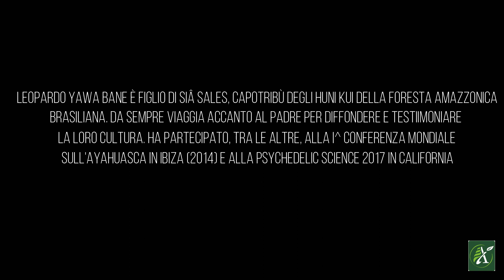Chi sono gli Huni Kuin - Leopardo Yawa Bane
Leopardo Sales Yawa Bane, figlio del cacique Huni Kuin Siã Sales, parla degli usi e costumi del suo popolo, gli indigeni Huni Kuin (o Kuî) della foresta Amazzonica Brasiliana.

Durante la conferenza "L'allenza globale dei popoli della foresta", tenutasi a Thiene il 18 Giugno 2018, buona parte della presentazione ha visto Leopardo - allora candidato deputato federale alle elezioni politiche del suo paese - parlare delle tradizioni del suo popolo. Cibo, piante medicinali, feste tradizionali; ma anche integrazione, modernità, sfide dovute alla 'civilizzazione forzata' cui sono stati sottoposti i popoli della foresta, che devono oggi lottare per mantenere vivo il loro stile di vita tradizionale, e far si che non cada nel dimenticatoio.

In tutto questo l'ayahuasca ha avuto un ruolo trainante, perché l'interesse che l'occidente ha dimostrato per questo ritrovato etnobotanico indigeno ha fatto si che gli stessi indigeni delle nuove generazioni si re-innamorassero delle proprie origini.

Leggi anche l'intervista che Leopardo ha rilasciato durante lo Psychedelic Science 2017, tradotto in italiano sul portale ayahuasca-info.it:

Se vuoi supportare la nostra missione di appoggio alle culture indigene e alla diffusione di una consapevolezza riguardo l'uso responsabile dell'ayahuasca, clicca qui per una donazione (offrimi un caffè):